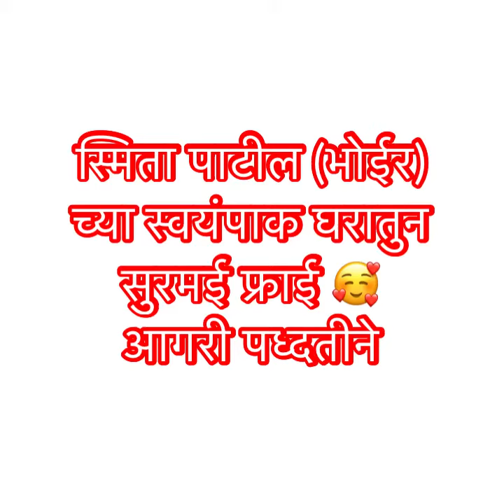सुमई फ्राई ( आगरी पध्दतीने)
Fb च्या Happy kitchen या पेज ला नक्की like आणि follow करा